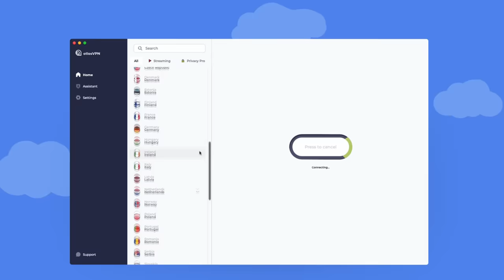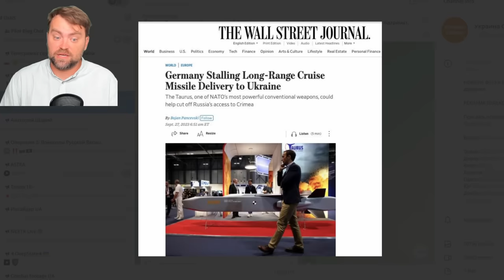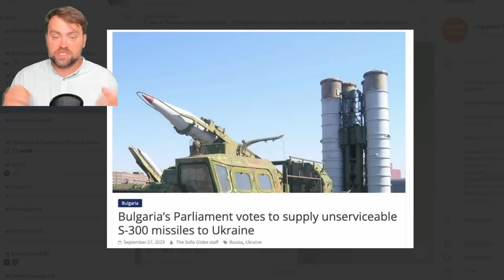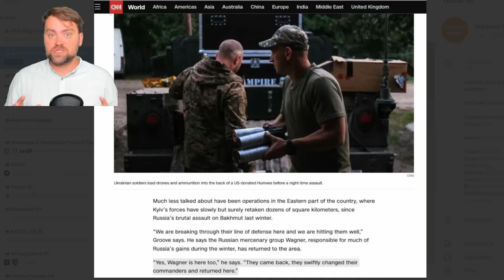Update from Ukraine | Situation on the south, Ukraine advances | Ruzzia Lost the best forces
Get this exclusive deal for $1.70/month + 6 months free using my link only